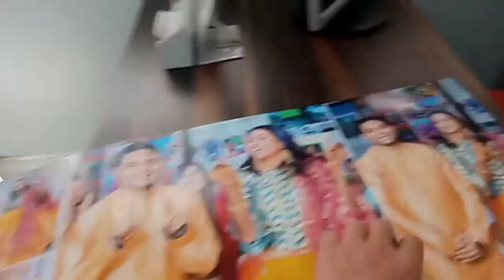Lay- Flat photo album